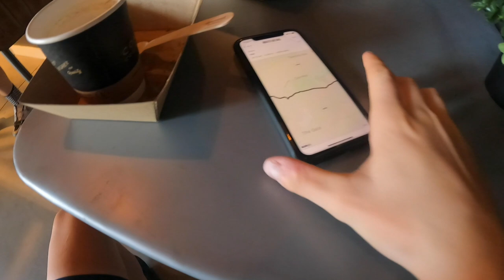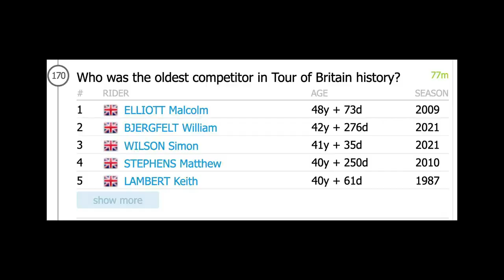Tour of Britain 2021 // Showing the Pros my HOME ROADS!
Watching some of the best cyclist's in the world go head to head in their teams is always worth showing. Especially in a discipline we don't see enough of. The Team Time Trial is a phenomenal art and the execution of speed is immense!